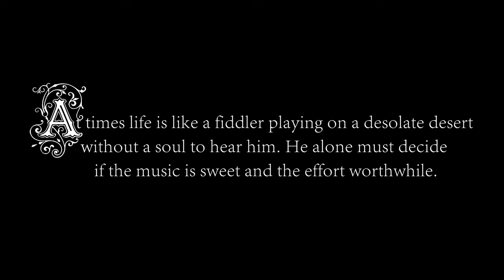Chalk Hill new film with Jace Norman posted on vimeo Jules Verne